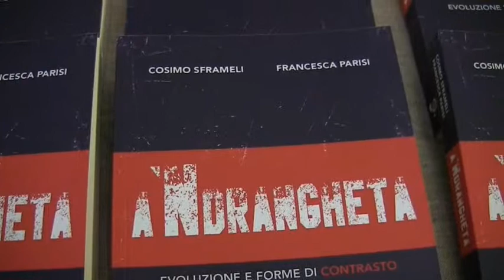MARTEDI 6 GENNAIO OSPITE IN STUDIO " COSIMO SFRAMELI 2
MARTEDI 6 GENNAIO ORE 10:00 SPECIALE PINK MAGAZINE, OSPITE IN STUDIO IL LUOGOTENENTE COSIME SFRAMELI.